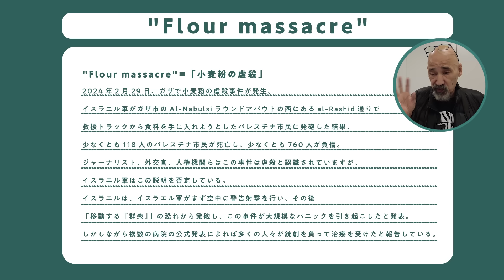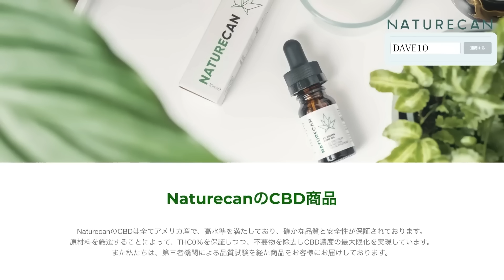【日常的な蛮行】小麦粉を求めた群衆に発砲、多くの犠牲者を出したものの...【パレスチナ・イスラエル】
【デイブ•フロムのちょっと気になったニュース】
デイブが毎週 気になったニュースをピックアップ！
自然、科学、新製品、話題のニュースに一言！
このコンテンツはNaturecanの提供でお送りしております。
CBDが気になっていた方、試してみたい方は是非この機会にご利用ください！
セール商品にも併用できる大変お得な仕様になっています。ご購入の際に所定の入力フォームに入力してください。

◆チャプター
0:00 小麦粉を求めた群衆に向けられた銃口
9:43 Naturecanからのお知らせ
11:40 Daveの夢

デイブ愛用プロテインバーは...

◆参考ソース
・Flour massacre
・小麦粉を求め……ガザの援助トラックの周りでなぜ

【INBO VALENTINE 4.0 -REBORN- 】
◆Open / Bar Time   17時-19時
◆Start / Show Time 19時
◆出演　デイブ フロム、ジョー横溝、古川タロヲ、森泉アリ、角由紀子
◆ゲスト 元公安警察 勝丸円覚
◆ライブ モミーFUNK!、INBO VALENTINE Special Band
◆チケット
・ニコ生先行チケット発売中  4,800円（税込）
・一般チケット                           5,800円（税込）
・当日チケット                           6,800円（税込）

・配信チケット （ニコ生都度課金）1,800円
※予定枚数に達し次第終了となります。
※オールスタンディング自由席となります。
※入場受付の際に別途１ドリンク代が必要となります。

◆New arrival!
◆"Daveの気になったニュース"がポッドキャストでも聴けるようになりました！